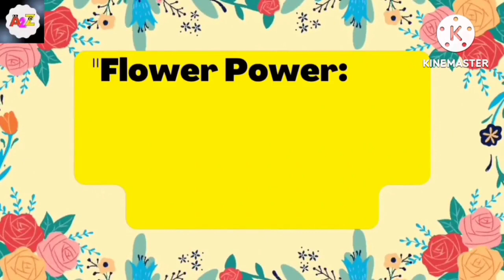Flowers | Flowers Name | Flowers Name In English | Flower Name For Kids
Your queries - Flowers name 10 , Flowers name English mein , Flowers name 20 , Flower name 15

In this video, we'll be discussing the latest trends in sustainable fashion. We'll be exploring eco-friendly fabrics, ethical manufacturing, and the impact of fast fashion on the environment. Our expert panel includes fashion designers, sustainability advocates, and industry professionals who will share their insights and experiences in promoting sustainable fashion. We'll also be showcasing some of the latest sustainable fashion brands and their collections, along with tips on how to incorporate sustainable fashion into your own wardrobe. Join us as we delve into the world of sustainable fashion and explore ways to make a positive impact on the environment while looking great!